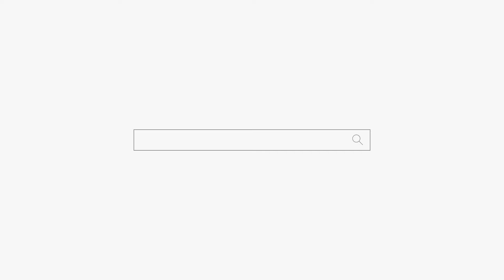자유한국당 윤상현의원 국회 외교통일위원회 2019대한민국사회발전대상 한국신문방송인클럽 국민의소리TV 피폴TV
(사)한국신문방송인클럽(이사장 한창건)은 이달 26일 오후 2시 한국언론진흥재단 20층 국제회의장에서 ‘제4회 2019 대한민국 사회발전대상’ 시상식 자유한국당 윤상현의원이 의정부문대상 수상